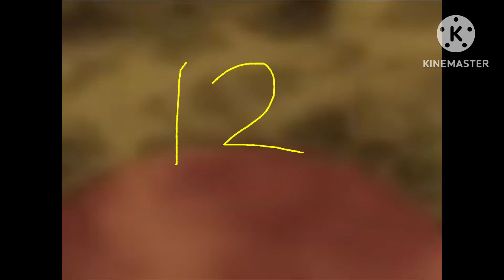Logon bass 12 down up screaming gobble nov 30 2023